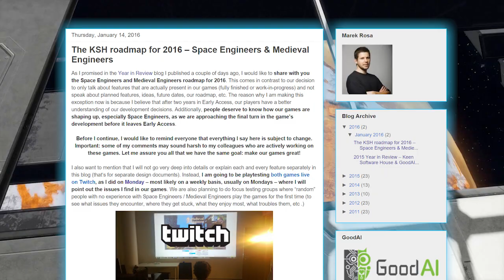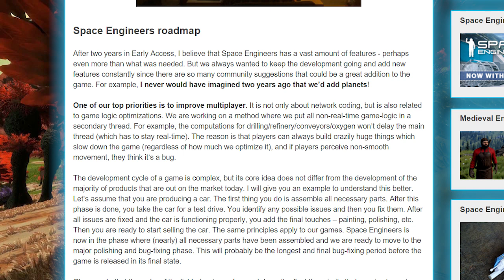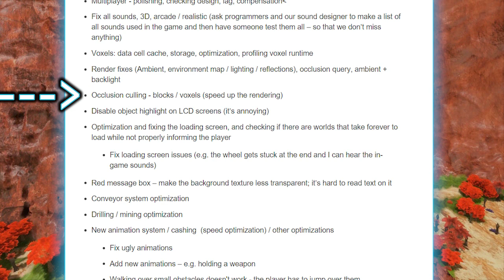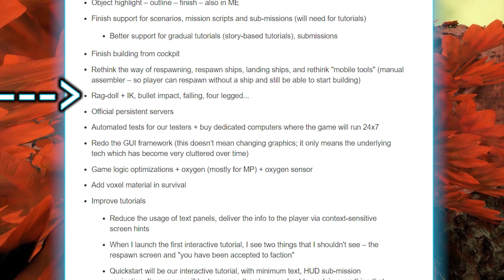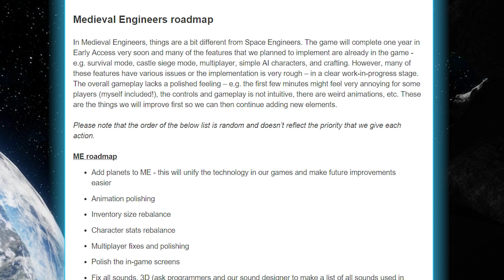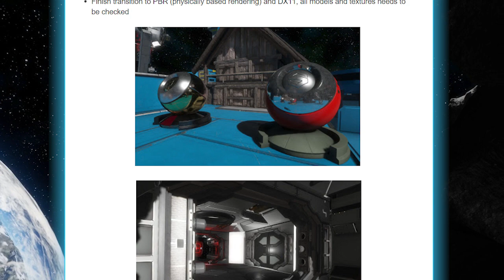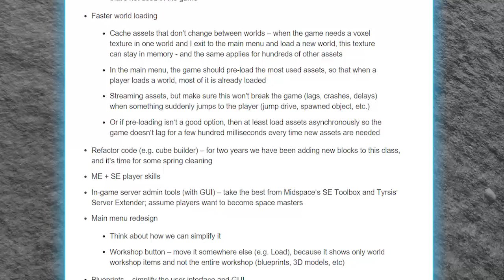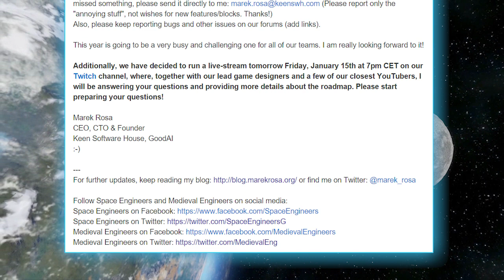Future of Space Engineers (Dev roadmap & blogpost)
Links

Background and outro music from Space Engineers' game files.

SAGE Info